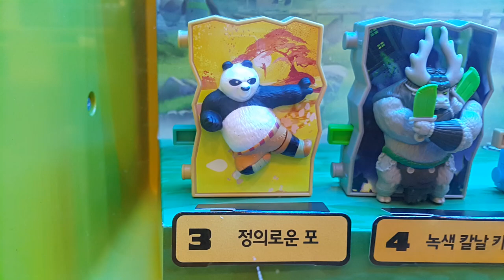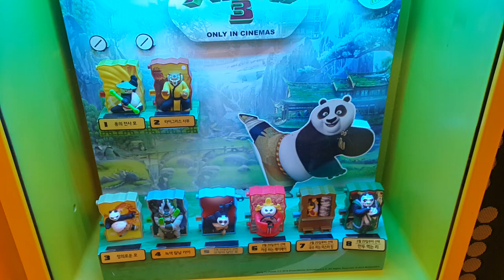맥도날드 2월 쿵푸팬더3 극장판 해피밀 8종 풀세트 진열장 리뷰 장난감 황제의 보물창고 No.251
이름:  맥도날드 2월 쿵푸팬더3 극장판 해피밀 8종 풀세트
종류:  푸드 토이
크기:  각각 다릅니다.
제조회사:  ?
제조년월: 2016년
발매가격: 맥도날드에서 해피밀세트를 3,500원에 사면 1개 무료.

맥도날드 2월 해피밀이 드디어 공개되었습니다! 바로 쿵푸팬더3의 장난감인데요, 특이하게도 마치 벽에 피규어가 붙어있는 모양을 하고 있었어요. 자, 그럼 자세히 보러 가볼까요?